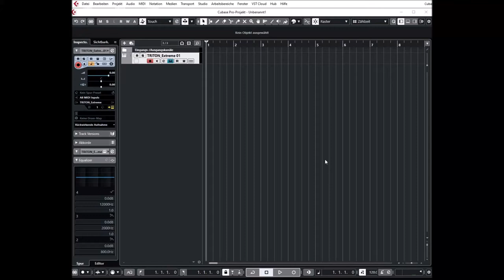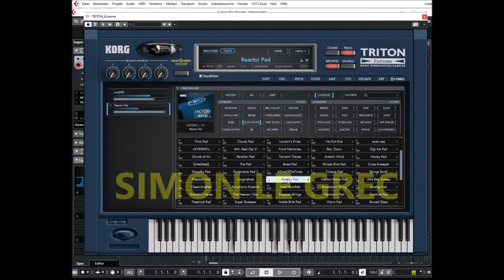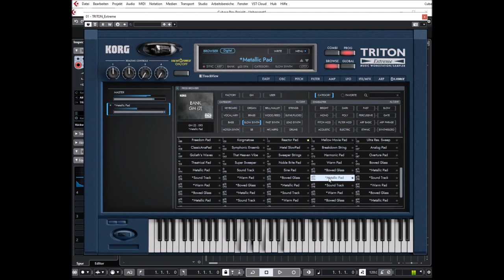Korg Collection 3 | Triton Extreme VST | Slow Synths